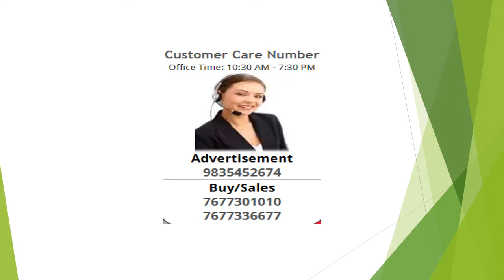3 Bedroom Apartment / Flat For Sale In Naubatpur, Patna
AHPL Agrani Homes Pvt. Ltd. is introducing New Project named "Agrani IOCL Nagar - Indian Oil Corporation Nagar " which has going to be construct in 25 Acres and located at Shivala More, Near Naubatpur Road, 100 mts Distance, Patna.